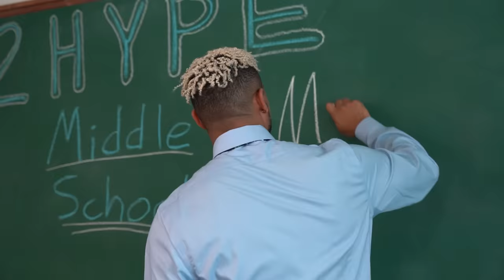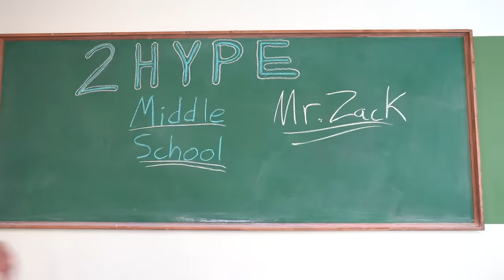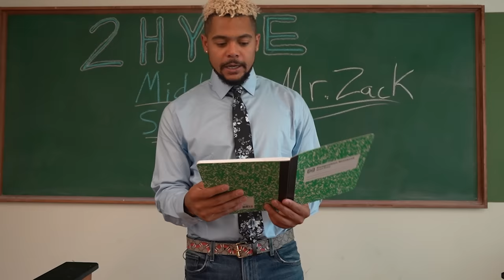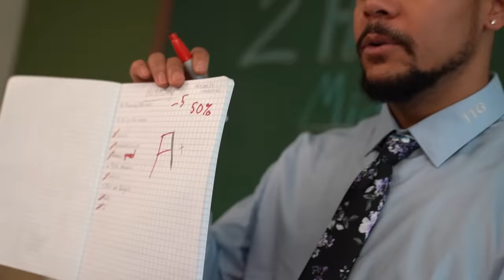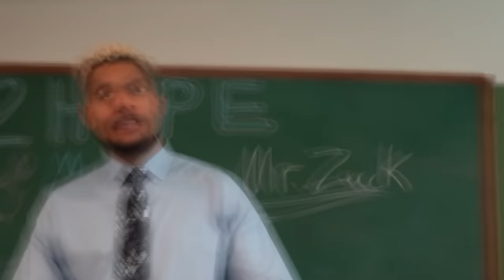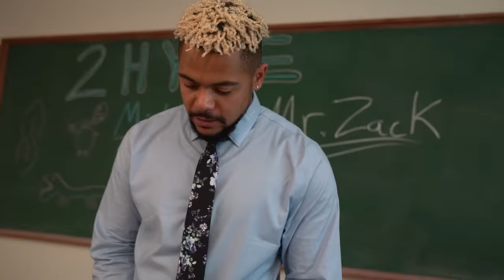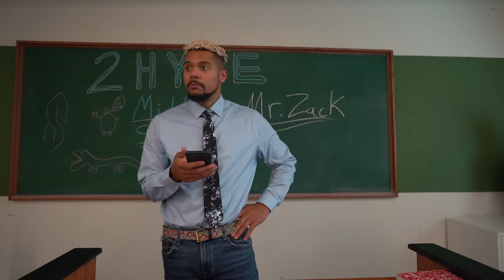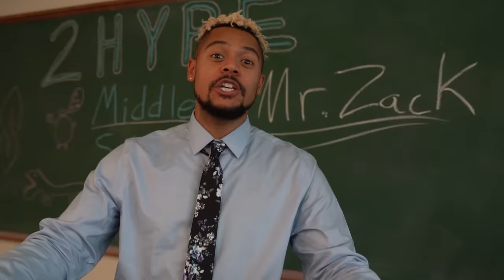2HYPE Goes Back To School!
Welcome to the Official 2HYPE Channel! Uploads are Every Saturday!